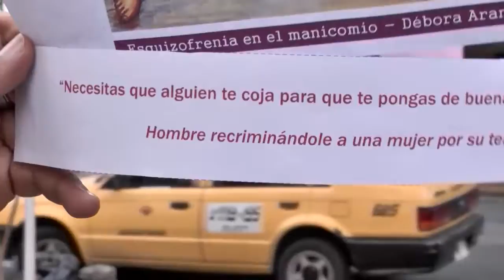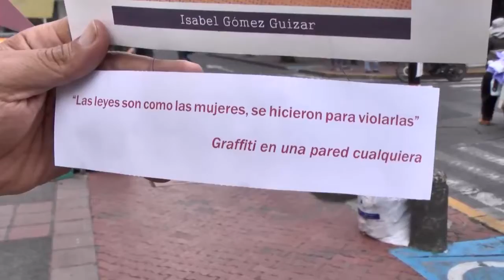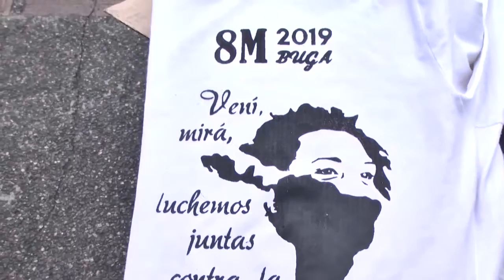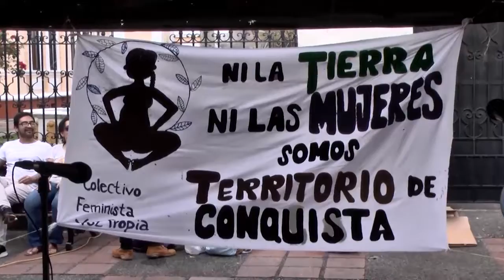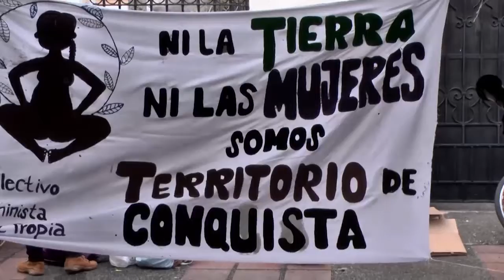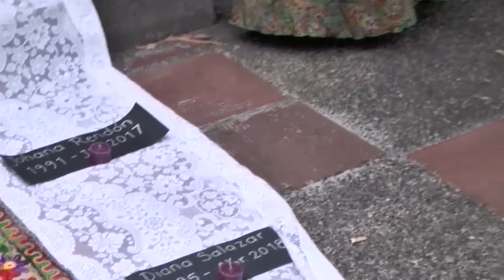Colectivos bugueños, conmemoraron el día internacional de la Mujar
Varios colectivos se unieron para conmemorar el Día Internacional de La Mujer en la ciudad señora; estos grupos se tomaron la plazoleta de Santo Domingo, donde por varias horas expresaron sus pensamientos; William Hurtado Loaiza, las acompañó en esta actividad.